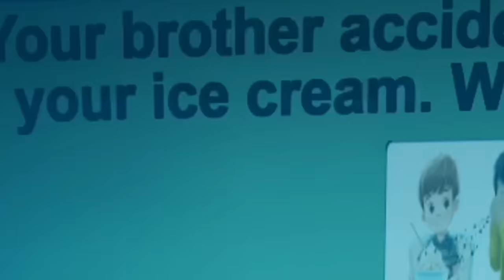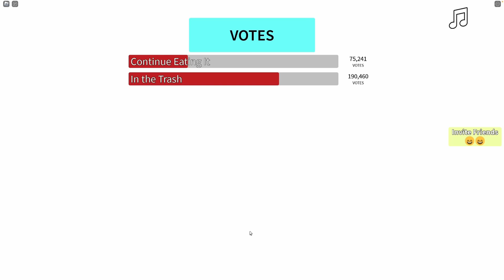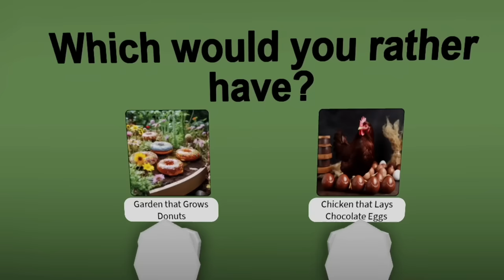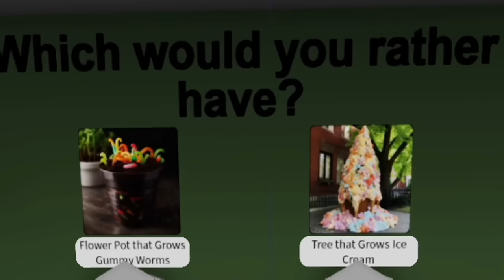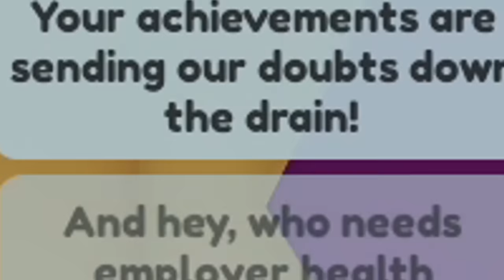Roblox | Escape Baby Crazy Obby!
In this new roblox obby, Molly and Daisy have to escape baby crazy! But he's left some tricks for them that will make escaping this obby harder than they thought!